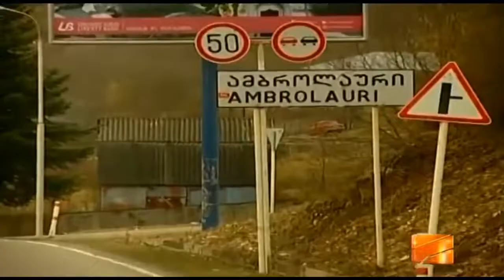✔ დათუნიკა სხირტლაძის შემოქმედებითი პორტრეტი/DAVID SXIRTLADZE რაჭადარაჭველები რაჭა.